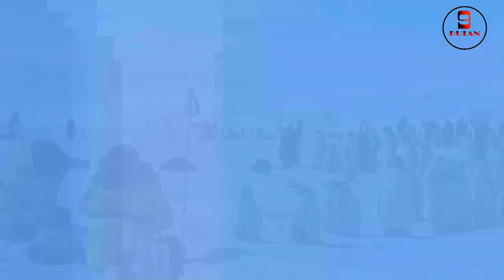fakta unik ANTARTIKA‼️Gurun terbesar di dunia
assalamualaikum teman-teman 9 bulan semua..
Nah,di vidio kali ini kita membahas Fakta unik antartika yang ternyata Secara teknis antartika termasuk sebuah gurun.
Bahkan termasuk gurun terbesar di dunia.
Dalam bayangan kita, yang namanya gurun itu harus panas dan berpasir. Tapi secara teknis, sebuah tempat bisa didefinisikan sebagai gurun jika tempat itu hanya menerima curah hujan yang sangat sedikit atau kurang dari  254 mm per tahunnya.
Nah,di vidio kali ini kita membahas 7 fakta unik antartika.
gurun terbesar di dunia.

Qiwueyeyeyruiro